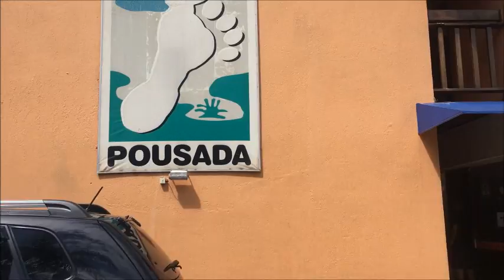VLOG: Final de Semana Comigo - VAMOS A PRAIA //Michelle Garcia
No vlog de hoje, vou levar vocês a praia comigo!
E mostrar tudo que fizemos no final de semana

 Espero que gostem, e não esqueçam de se inscrever!!

Grande beijo, Mi!!